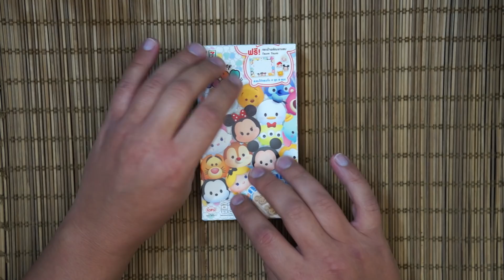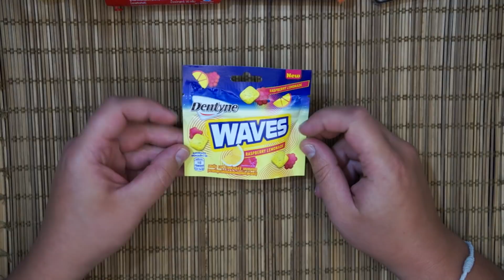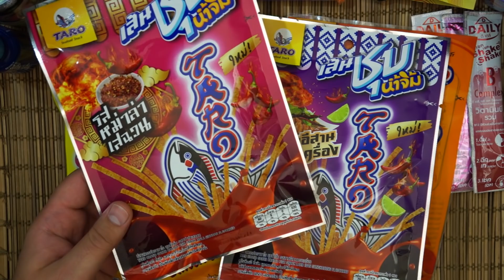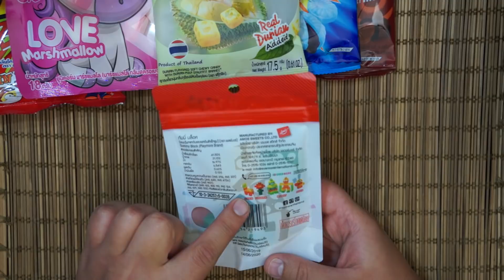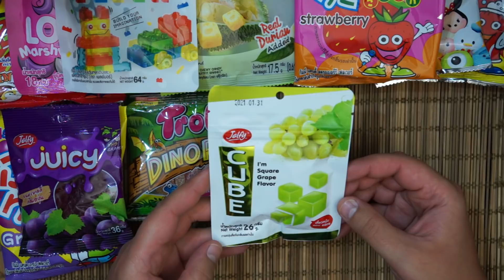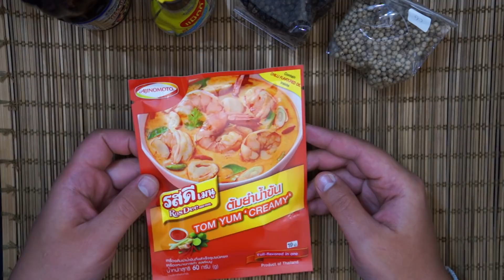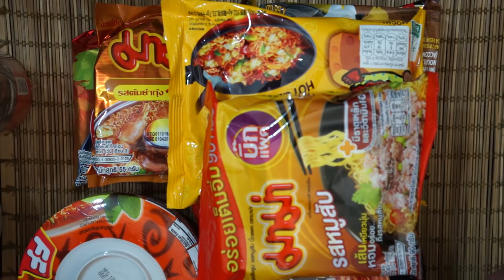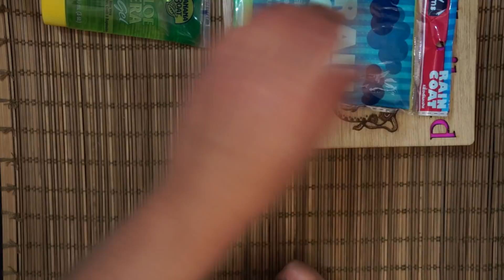АСМР Что я привез из Таиланда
Привет! Сегодня я покажу тебе, что я привез из Таиланда в этом году)) Привёз очень много всего, поэтому видео получилось длинное!

Немного информации:
Зовут меня Евгений
На данный момент мне 35 лет
Живу в городе Люберцы